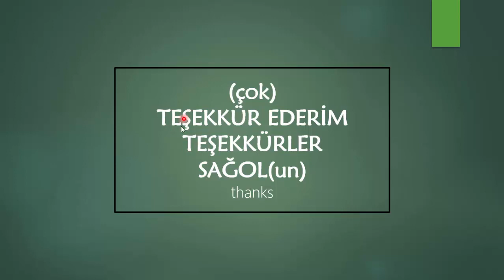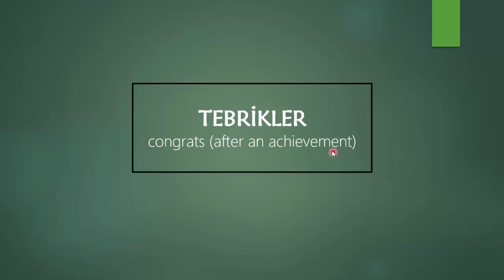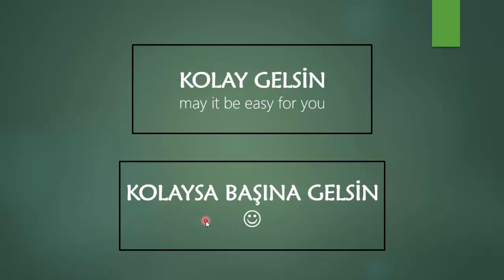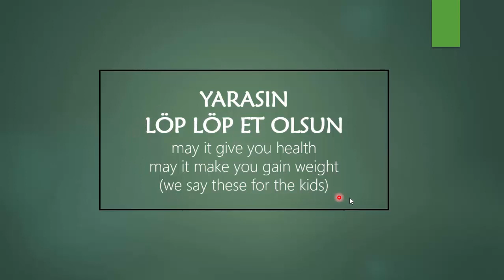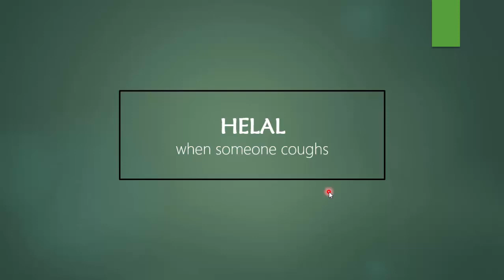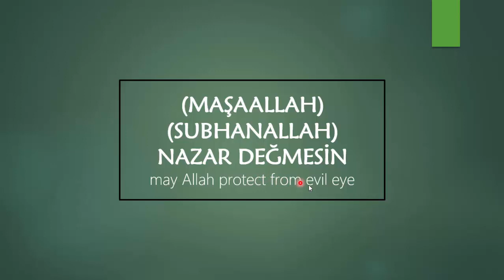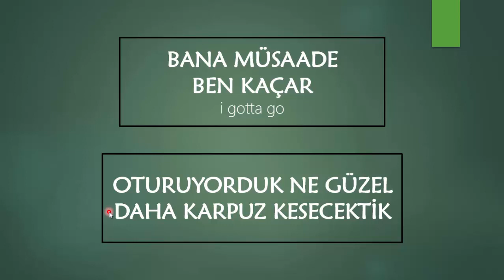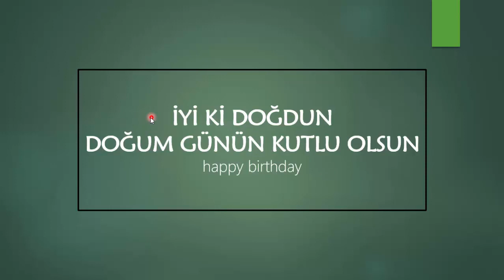7- The Most Basic Phrases in Turkish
In the 4th lesson, i taught you how to say Islamic phrases in Turkish. In this one, i show you how to say normal daily phrases. It will be super useful if you learn them all, don't forget to take your notes.

**Hi everyone. I am Elif and I'm Turkish who is married to an Indian guy. We currently live in turkey. And we shoot videos for youtube for keeping our memories and for showing everyone how indian and turkish lives are. You can follow us on

So i started this Turkish lessons channel too for helping people who wants to learn Turkish.